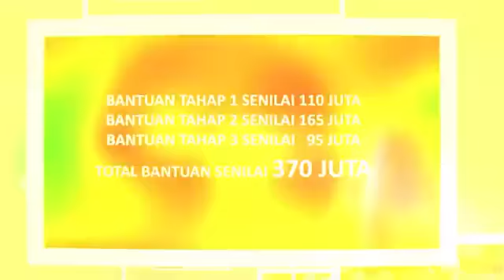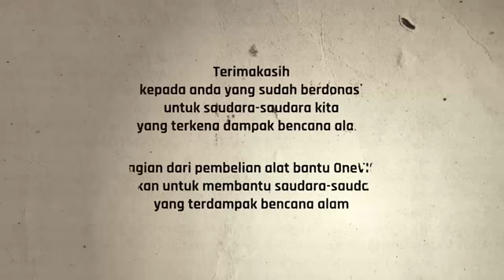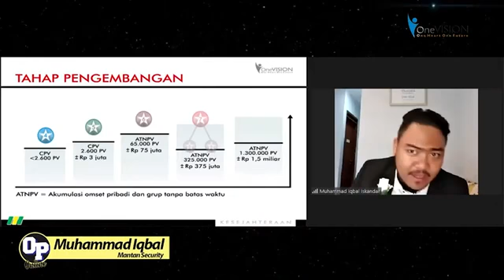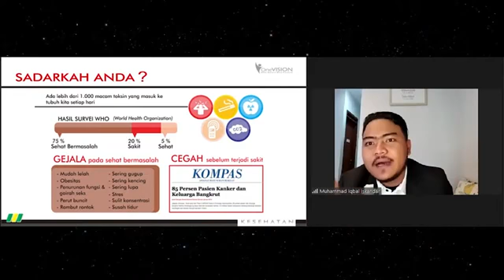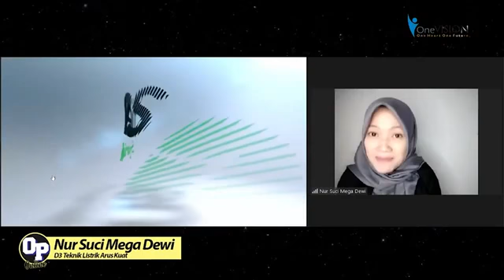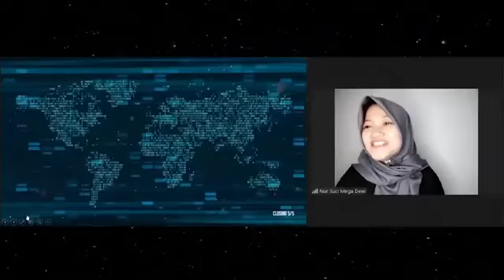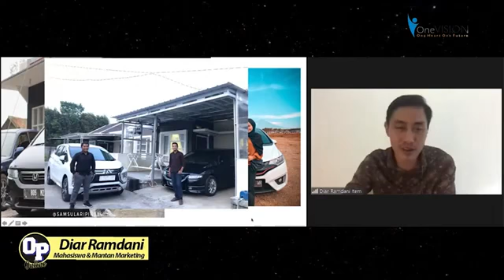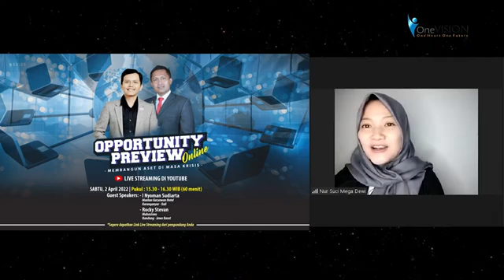OP Tiens By OneVISION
Bagaimana anda bisa mendapatkan penghasilan dan membangun aset di masa krisis?
Temukan jawabannya di LIVE Streaming YouTube yang akan diadakan :

Pukul 15.30 wib s/d 16.30 wib (60 menit)

Guest Speaker:
- Muhammad Iqbal Iskandar
Mantan Security
Ciparay - Jawa Barat

- Diar Ramdhani
Mahasiswa & Mantan Marketing